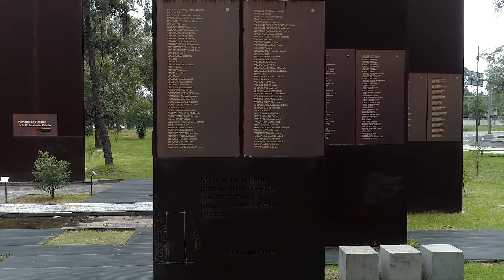UNIÓN HISTÓRICA: EL PUEBLO DE MÉXICO YA DESPERTÓ #1 DE AGOSTO